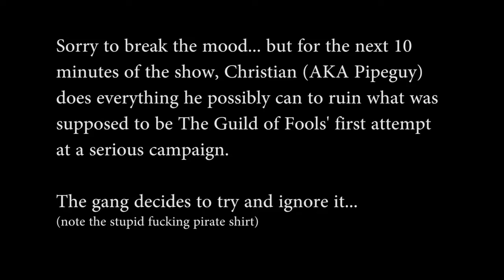Call of Cthulhu Episode 4: Disturbance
The episode where the show gets ruined about halfway through by one of its own cast members